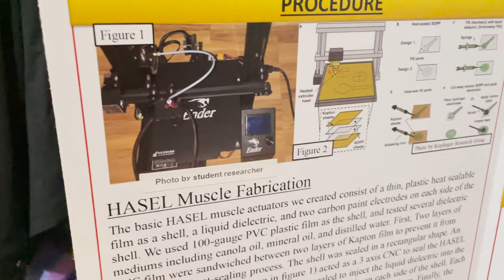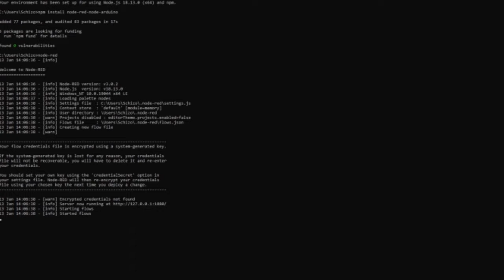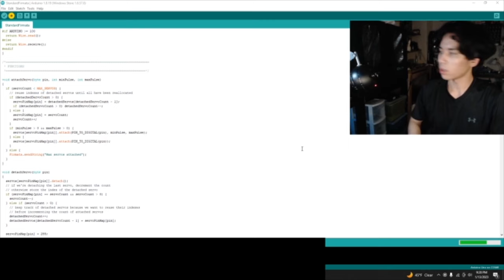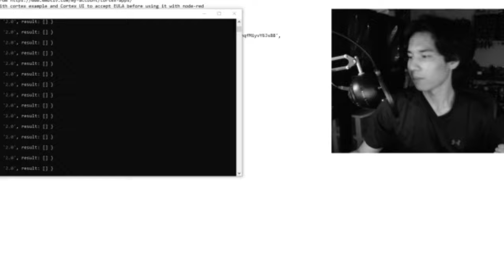Controlling Electronics with my Mind! | EEG Brain Computer Interface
In today's video, I show you all how I made this brain-computer interface to control led lights. Using an electroencephalograph (EEG headset), the possibilities of control are nearly endless. I hope to use this technology for several of my future projects I have planned.